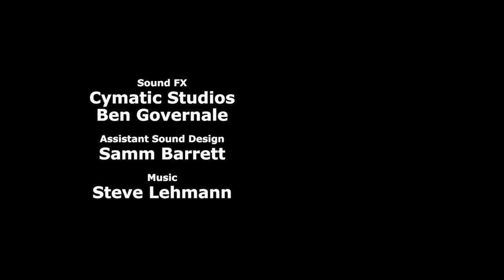Seriously - Cyanide & Happiness Shorts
There's a spot over there.

Credits:
Created By: Rob DenBleyker, Kris Wilson, Dave McElfatrick
Directed By: Dave McElfatrick
Screenplay By: Rob DenBleyker
Story By: Rob DenBleyker, Dave McElfatrick, Joel Watson, Kris Wilson, Michael Rousselet, Derek Miller, Mike Salcedo
Voice Actors:
Joel Watson - Quincy
Trisha Romo - Host
Rob DenBleyker - Judge
Christie Wallace - Assfuck
Kris Wilson - Minister
Animation Director: Bill Jones
Animation: Seth Gordon, Alex Anderson Kenney
Character Design: Jerald Lewis
Background Art: Denise Magdale, Shawn Coss
Animatic: Dave McElfatrick, Tyler Hendrix
Editor: Thaddeus Grant Fenton
Assistant Editor: Taylor Ransom
Sound FX: Ben Governale
Assistant Sound Design: Samm Barrett
Supervising Producer: Derek Miller, Greg Slagel
Produced By: Adam Nusrallah
Production Assistants: Lorraine Bett, Autumn Netherton